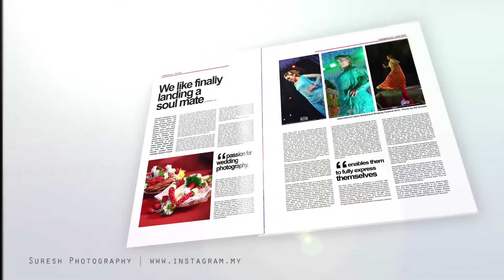for more [Suresh Photography]